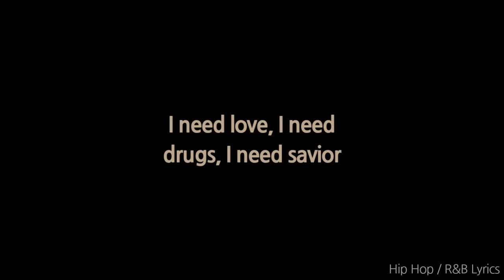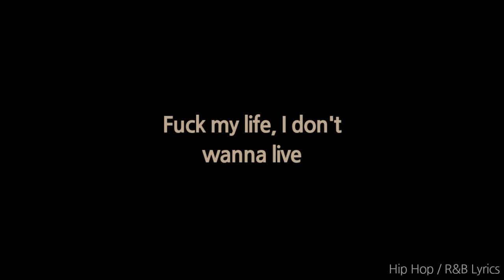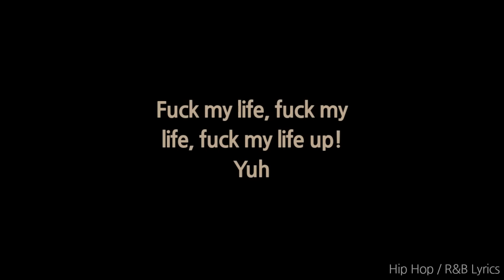XXXTENTACION - Suicide Pit (Lyrics)